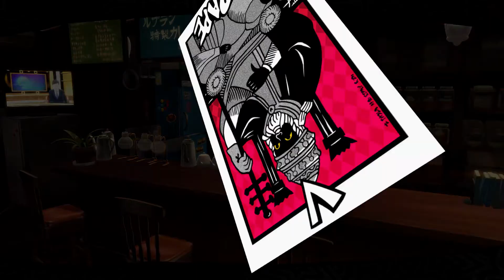Persona 5 Royal |#15| "The Home Run King of Yongen!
Still waiting for the change of heart, so why not spend more time with our confidants

💻Links